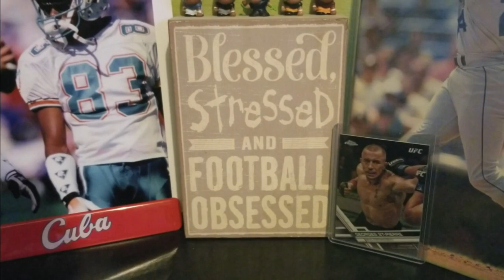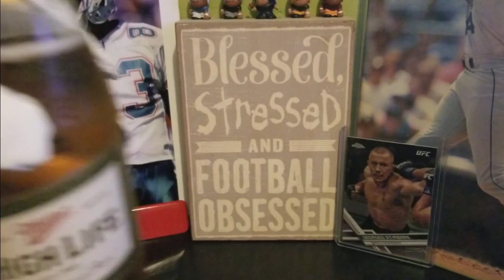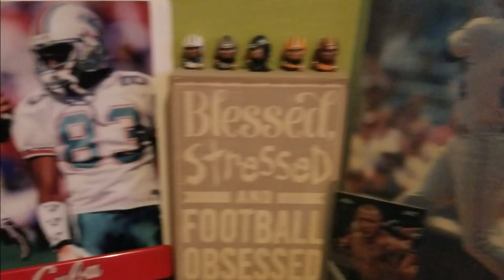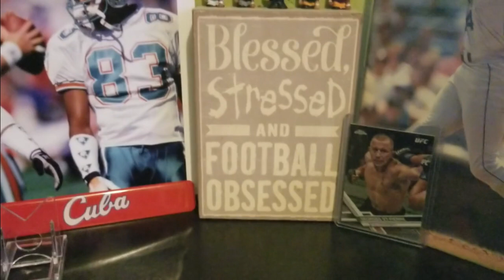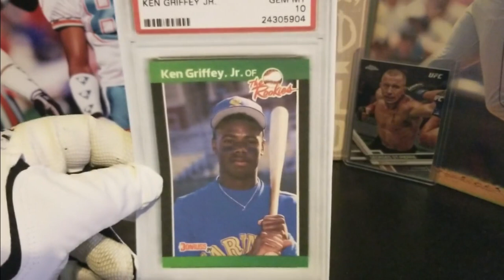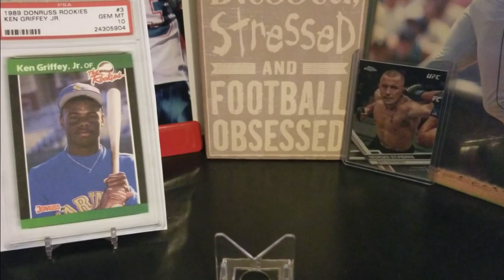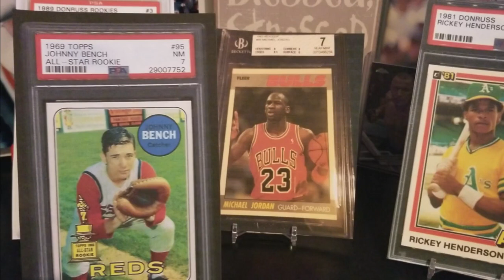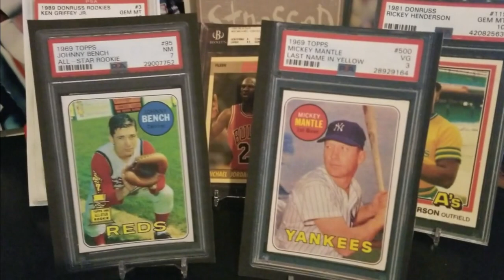HG * PARKSIDELI88 VIDEO RESPONSE *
Yo yo yo yo yo yo yo yo yo yo yo yo yo yo yo yo yo Yooo!!!

Peace be with you - Hidden Gem